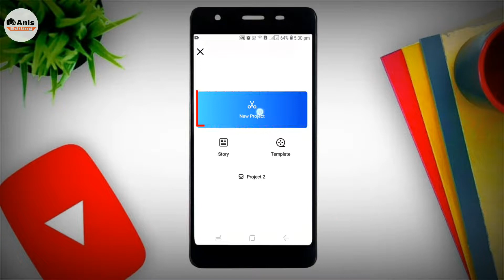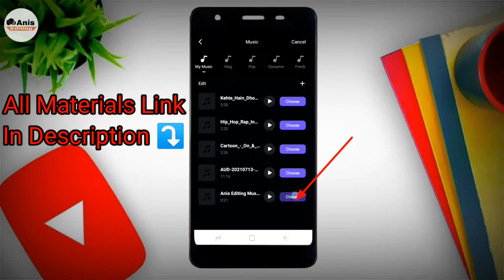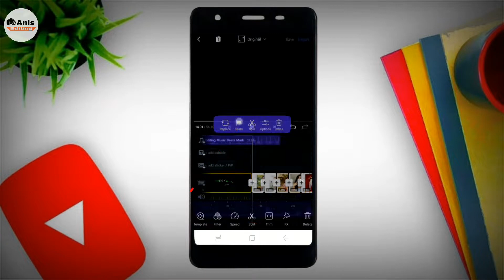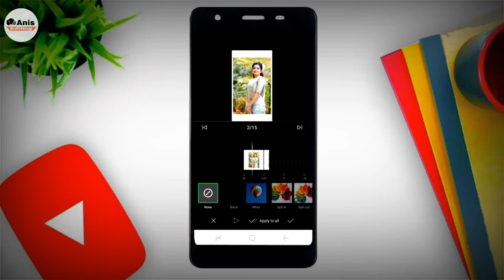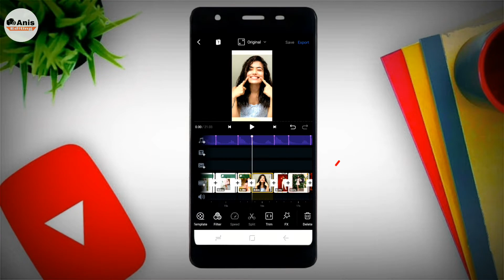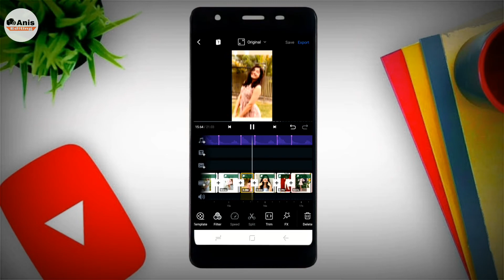Bachpan Ka Pyar Mera Bhul Nahi Jana Re Instagram Trending | Instagram Viral Reels Editing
About This:-

How To Make Instagram Trending Reels Video Editing, Bachpan Ka Pyar Mere Bhul Nahi Jana Re Instagram Trending Reels

     🔽 DOWNLOAD 🔽

               🔻App Link 🔻

                  🔻TOP VIDEOS 🔻

1) O Pata Nahi Ji Konsa Nasha Karta Hai Status Editing KineMaster 2020 | New Status Editing 2020🔻🔻🔻🔻🔻🔻

Topic Covered :-

1. Instagram reels new trending video editing

2. Bachpan Ka Pyar status video editing

3. Bachpan Ka Pyar Mera Bhul Nahi Jana Re Instagram Trending

4. reels new trend editing

5. Shakil Shaikh Status Video Editing

6. new trend instagram reels photo editing

7. reels new video editing 2021

8. reels video editing

9. reels video editing vn app

10. reel photo video editing vn app

11. new video editing

12. reels new trend

13. instagram reels viral video editing

14. Jane Meri Jane Jana Meri Song Remix | Jane Meri Janeman Bachpan Ka Pyar Nera Bhul Nahi Jana Re

15. Janeman Bachpan Ka Pyar Mera Bhul Nahi Jana Re

16. jaane meri jaane mann dj

17. jane meri janeman bachpan ka

18. jane mary jane man song

19. Jane meri janeman

20. rashmika mandana photo editing